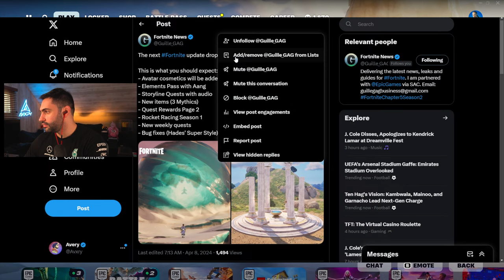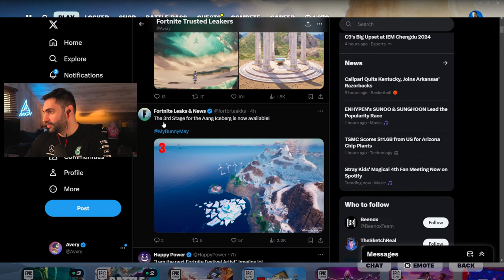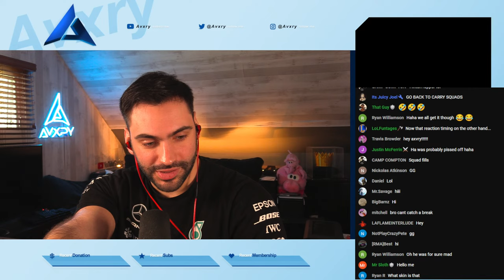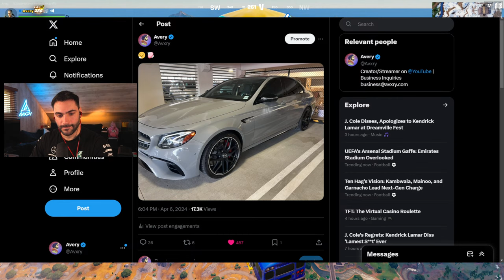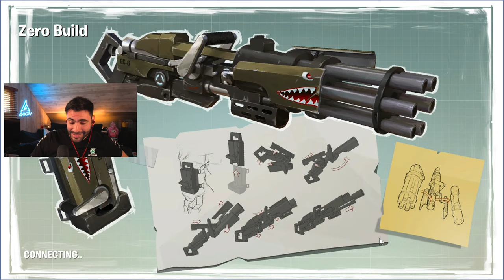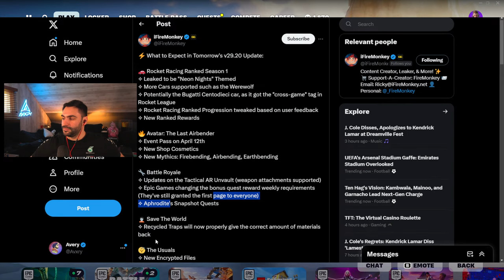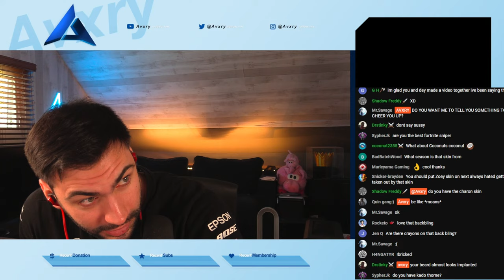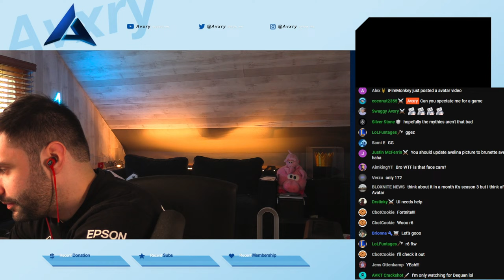🔴 FORTNITE AVATAR *UPDATE* OUT TONIGHT!